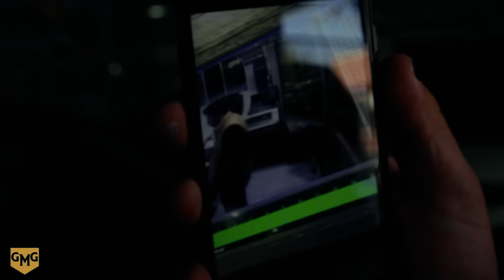GMG GARAGE'da Bu hafta & BERAT TOKSÖZ ile Torpil Şakası